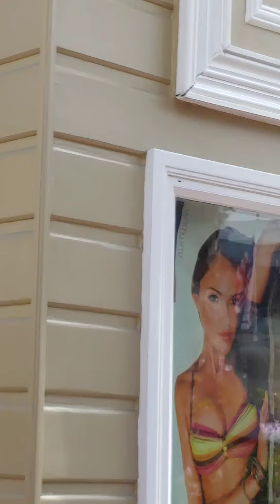Catalina island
Driving gulf cart around